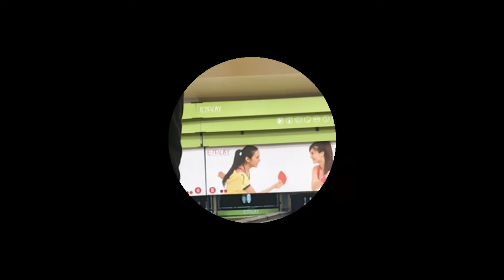20201222 Bowling Strikes 保齡球 雙手曲練習 全倒HIGHLIGHTS